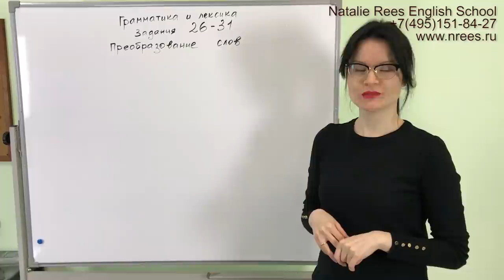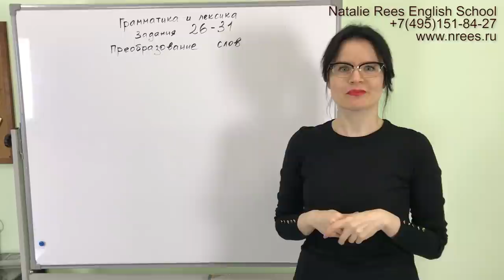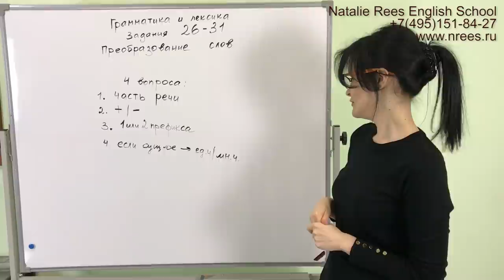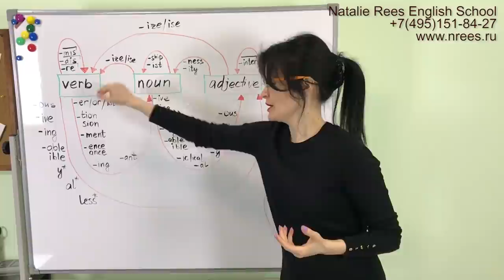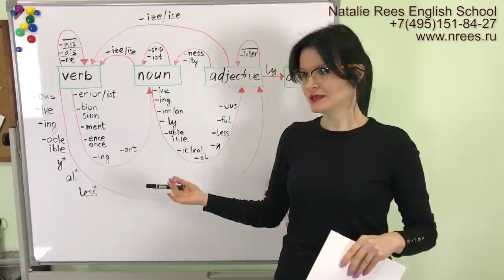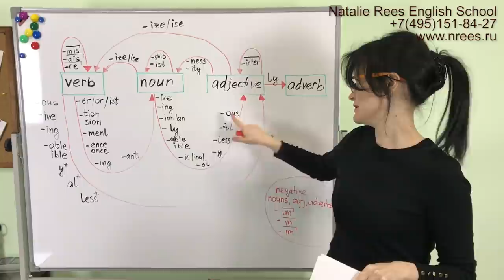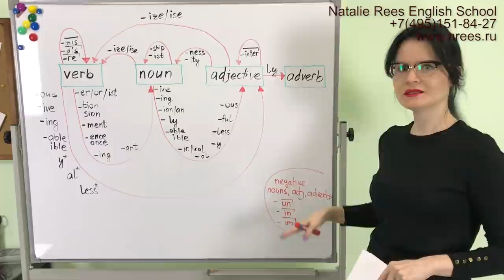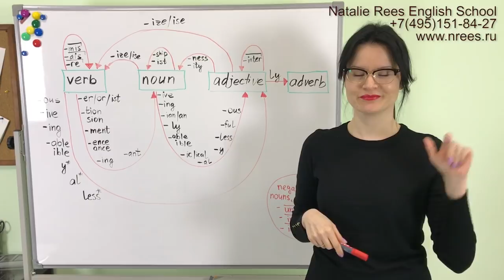ЕГЭ Английский! Преобразование слов. Единая таблица.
Звоните и записывайтесь в группы подготовки к ЕГЭ по Skype!
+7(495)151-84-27